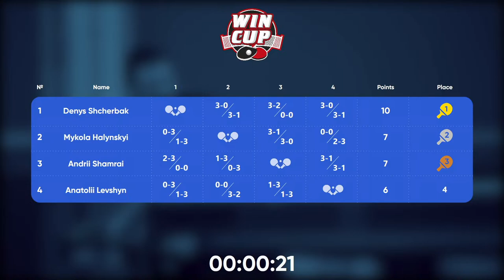13:15 Mykola Halynskyi 3-1 Anatolii Levshyn West 2 WIN CUP 26.03.2023 | TABLE TENNIS WINCUP